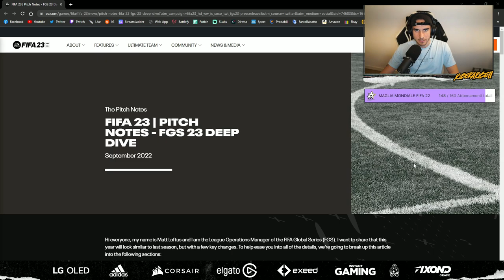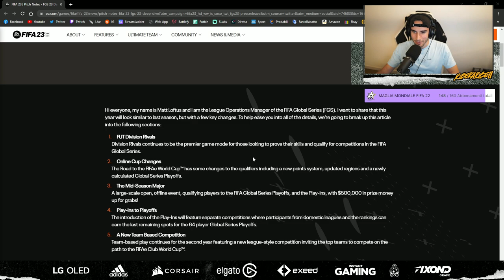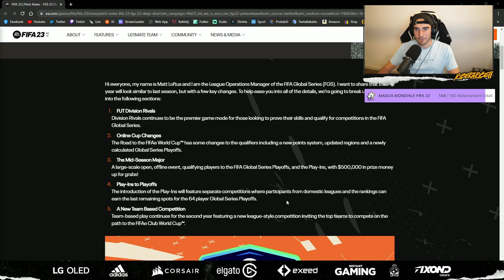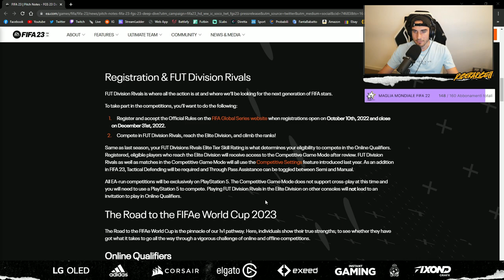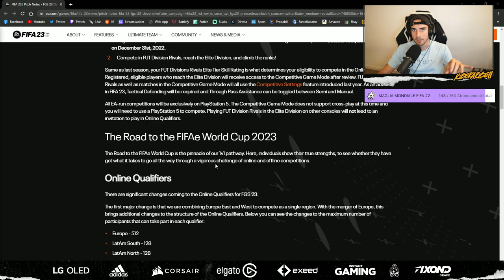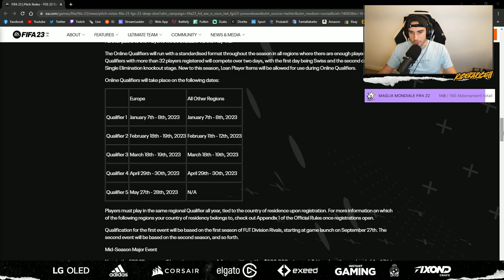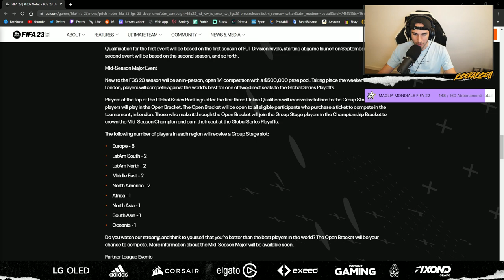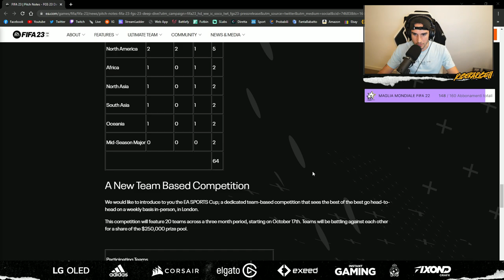COME DIVENTARE un PRO su FIFA 23!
🤝 PARTNERS 🤝

🤳🏼 SOCIAL 🤳🏼

 👨‍🎨 GRAFICO  👨‍🎨